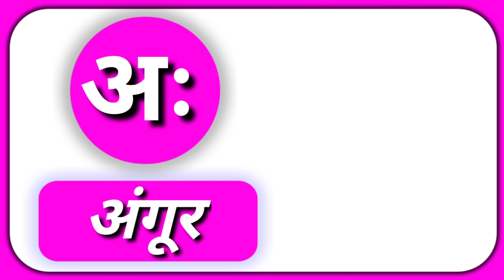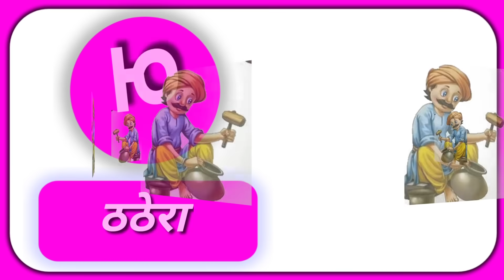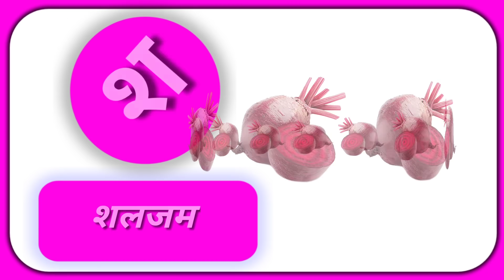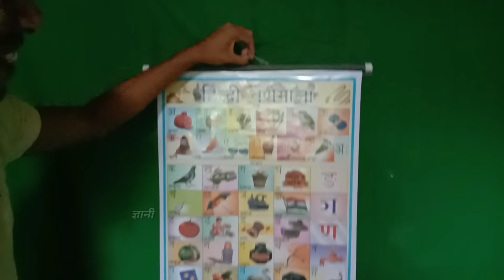Hindi language a se anar and k se kabutar | सबसे आसान तरीका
Hindi varnamala

36 letter varnamala and pictures

best quality video for kids

दोस्तों आप सभी के लिए ये वीडियो काफी helpful है

और आप सभी एक से दो बार देखेगे तो 99.99 % याद होने के उमिद है

अब आप हमारे WhatsApp group के साथ जुड़ सकते हैं

जिसमे आपको हर समय आपके question के answer दिया जाएगा